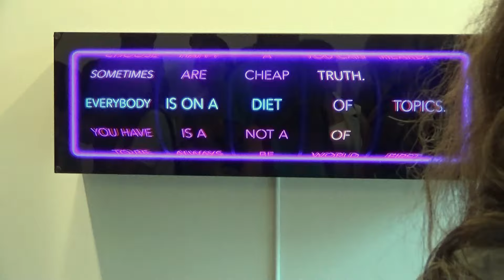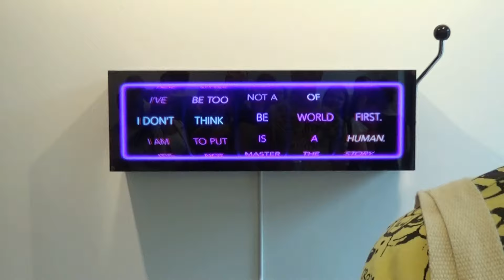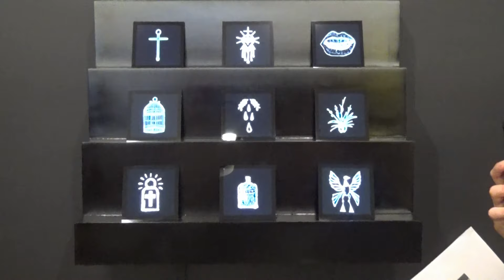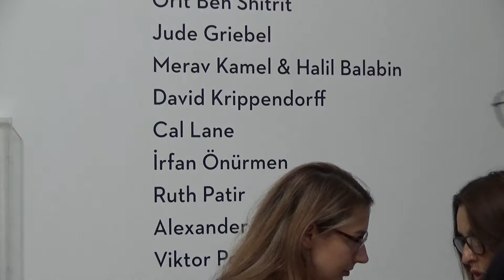The Dark Secrets of C24 GALLERY's Purgatory and Conflicted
Purgatory and Conflicted
new works by Gabe BC (Gabriel Barcia-Colombo) and Conflicted,
July 27 - October 3, 2023